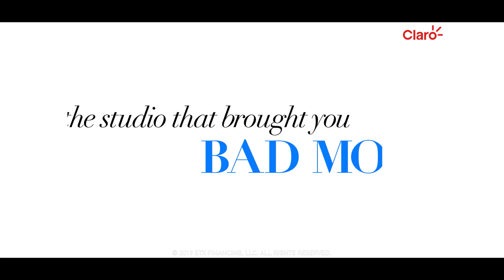Lo Que Viene | Mejor que nunca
A 45 minutos de Phoenix se encuentra una comunidad de jubilados. Un lugar donde las palmeras se alinean en las calles, el cielo está siempre celeste y el 'taxi' (ambulancia) conduce dos o tres veces al día hacia el destino final de los ancianos.